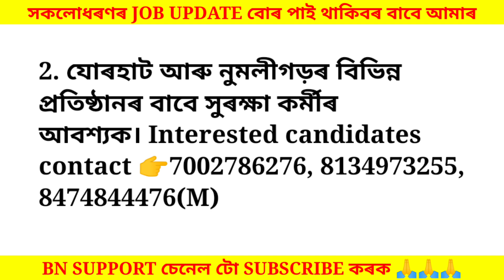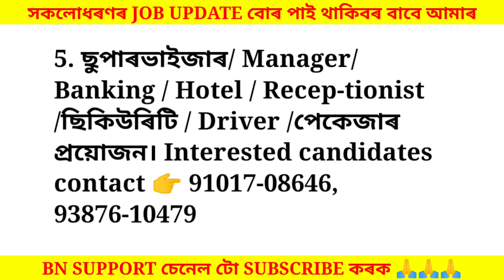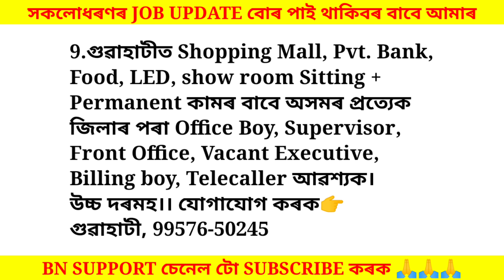Assam Private Jobs 2022 | Private Job in Assam | Assam job news Today | Assam job information #231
Tags✅
govt job 2022,assam job,assam job vacancy 2022,assam govt job recruitment 2022, job in assam,job in assam 2022,assam job 2022,assam job
news today job assam 2022,assam jobs 2022,latest assam government job recruitment 2022,govt job assam,assam govt job news, job news assam,job
vacancy 2022 assam,new job in assam,assam job information, latest assam job recruitment 2022,assam
government job recruitment 2022,assam govt new job,assam government job, assam job news today,assam job vacancy 2022,assam govt job 2022,assam govt job recruitment 2022, job in assam
2022,job in assam,assam job,job assam 2022,assam job 2022,assam govt job news,govt job assam,latest
assam government job recruitment 2022,assamcareer new job 2022,assam jobs 2022,job news assam,new job in assam,assam job information, latest